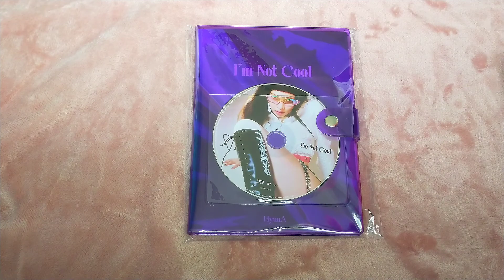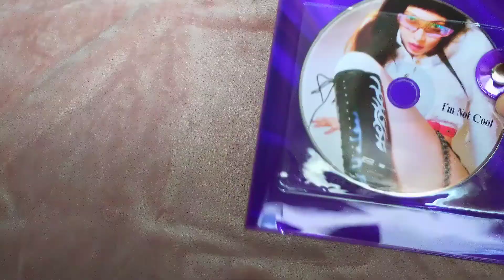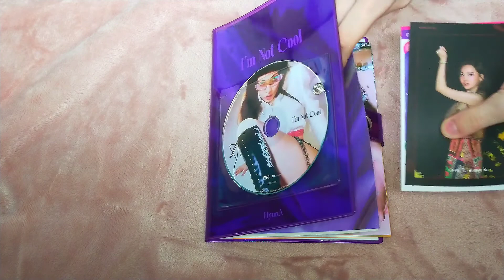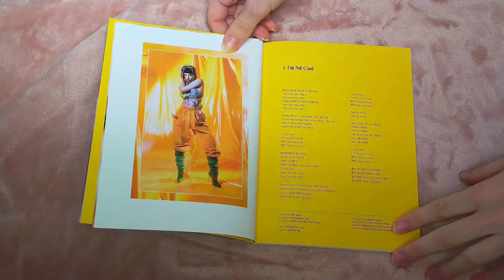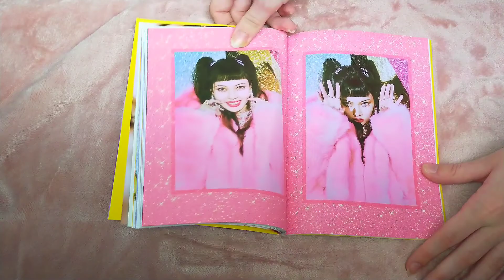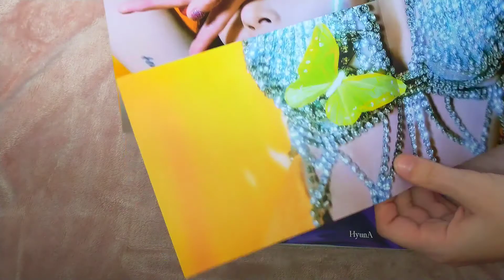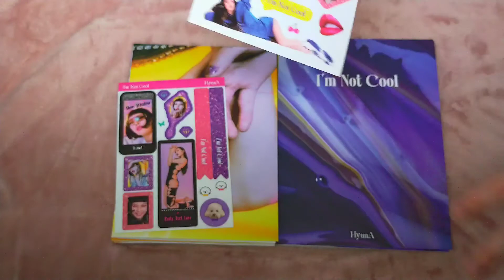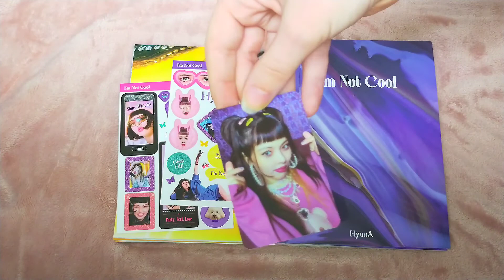✿ Finally unboxing Hyuna's I'm not cool album! ✿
My 56th kpop album! (My 1rst of 2021 and my first Hyuna album too😍.)